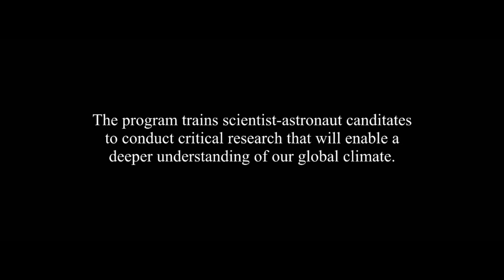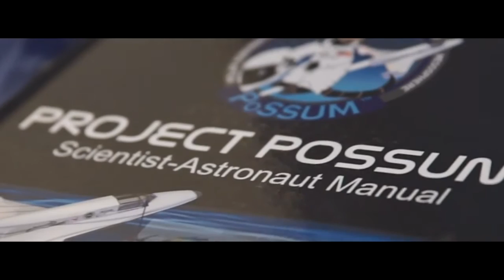Project PoSSUM Space Program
The Project PoSSUM ('Polar Suborbital Science in the Upper Mesosphere') Space Program shows citizen-science candidates prepare to study elusive 'space clouds' from commercial spacecraft that can reveal clues about our changing global climate.